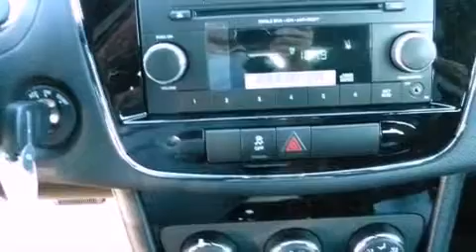2013 Chrysler 200 Austin TX 78745